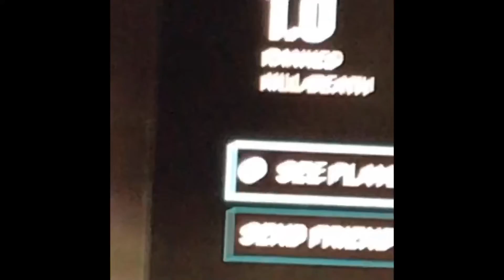Congratulations Yolo Clips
We have enter the endgame